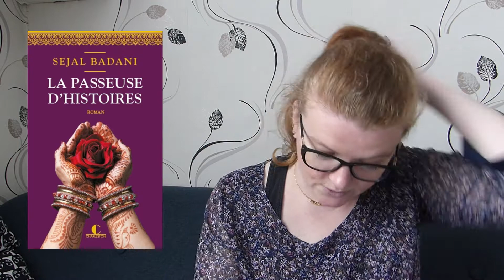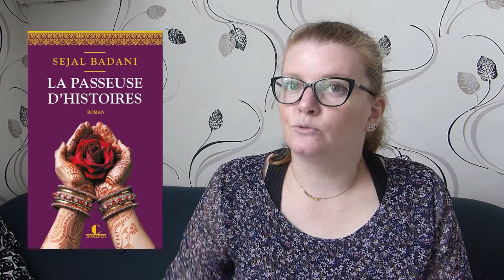Update Lecture #1 - Mél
Filmé avec LUMIX GH5

Montage vidéo : movavi